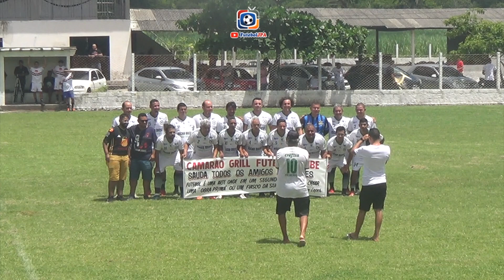Jogo da Amizade 2022 9ºJogo da Amizade Entre C.G.F.C x Amigos de Pilões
Jogo da Amizade 2022

9º Jogo da Amizade
23 de Março de 2022
Local: Arena Tavares
Cidade: Conde - PB
Troféu: Carlos Antônio da Silva ( Sr. Carlos)

C.G.F.C 2 x 2  Amigos de Pilões
                 Pênaltis
C.G.F.C  x   Amigos de Pilões

Imagens: Esporte Amador
Edição: Futeboljpa, Gtecnologiajp